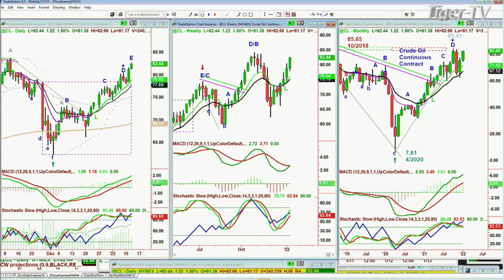January 12th, 11AM ET Market Update on TFNN - 2022